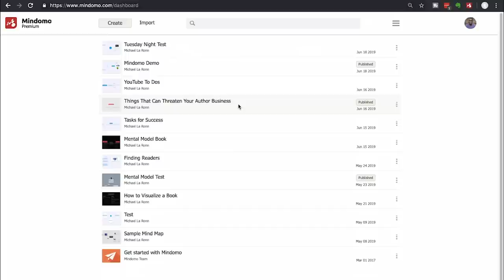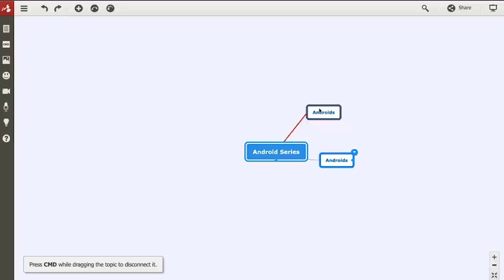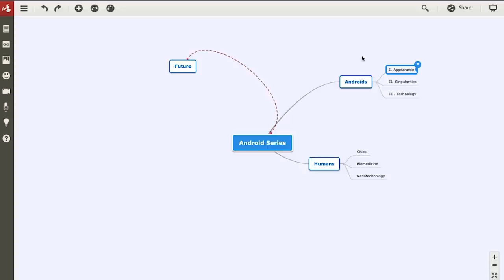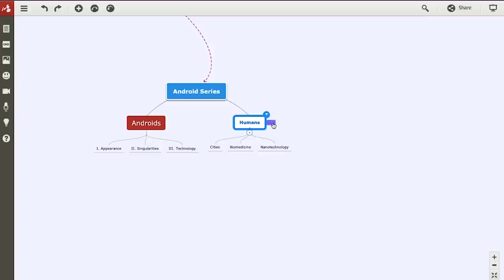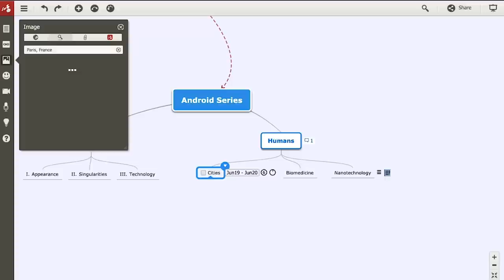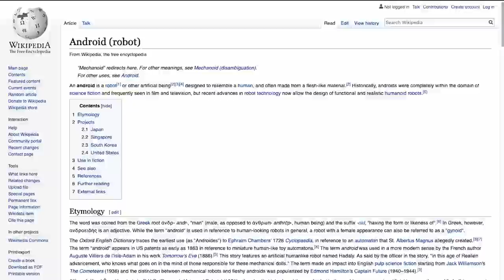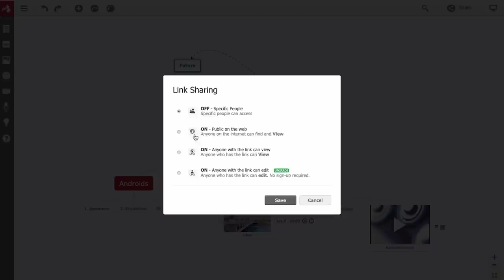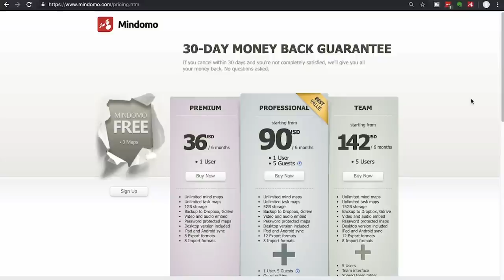Mindomo Review: The Ultimate Mind Mapping Tool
Want to create mindmaps but don't know where to start? In this video I give my Mindomo Review, a mindmapping app that honestly is one of the best apps I've ever used.

Mindomo helps you create mindmaps with ease, and you can add images, video, and even audio to your maps. It's on Mac/Windows/Linux/ipad---basically, everywhere. Yes, it's that awesome!

You're going to be blown away by this one. I can't say enough good things about it.